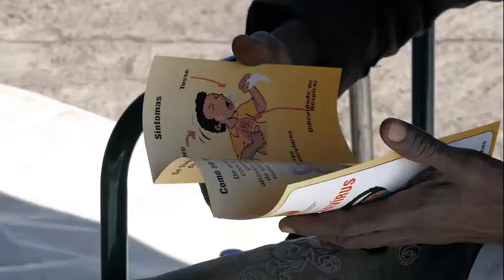Ex-combatentes da Renamo finalizou o processo de Desarmamento e Desmobilizacao.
The peace negotiations between the Mozambican Government and the armed wing of opposition party Renamo concluded in August 2019. The peace agreement, which was adopted as law by Mozambique's parliament, confirms the commitment of the parties to ending hostilities and defines a roadmap to disarmament, demobilisation and reintegration (DDR process) of the Renamo troops in an agreed timeframe.